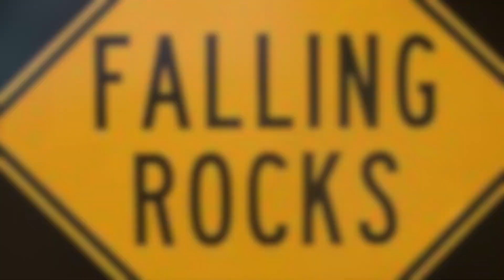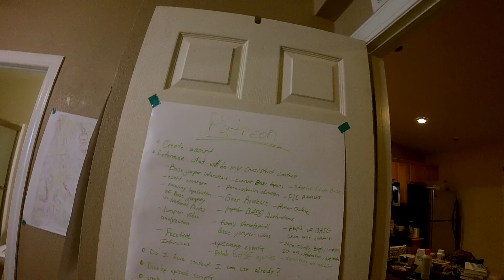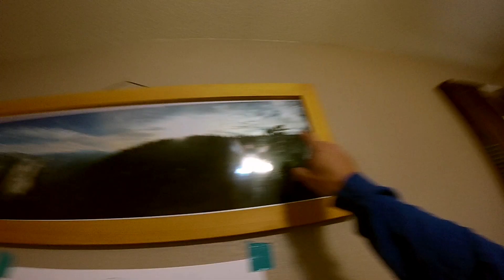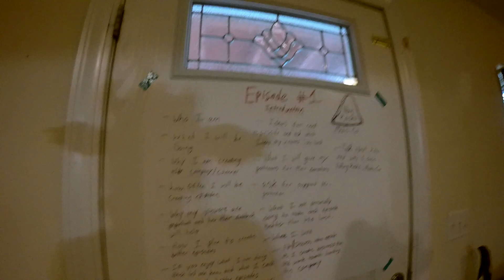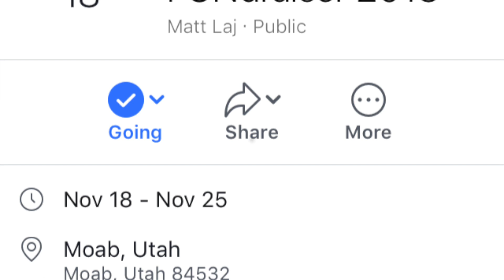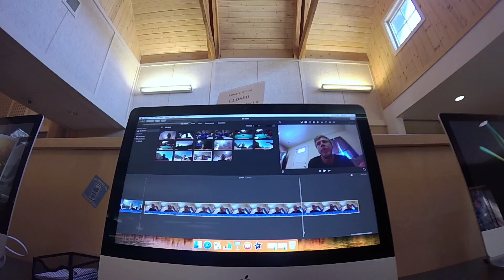Episode 1 Falling Rocks Introduction with Austin Carey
This is the first episode of Falling Rocks which is a new channel dedicated to BASE jumping, this episode is an introduction to the series and is not as spectacular as whats to come in future episodes. By watching this intro episode I hope to give you and idea for who I am and what I will be doing with this channel. Find my online BASE jumping magazine on instagram @paraalpinist, my personal account @hyperactivexhomeless and this account @fallingrocksmediaco. If you enjoyed this intro then know that whats to come will keep getting better, if you would like to support what I'm doing you can find Falling Rocks on Patreon. By supporting you will help in the continuing creation of these episodes as well as content quality improvement. Thanks for your interest and support of Falling Rocks!

Sincerely,
Austin Carey